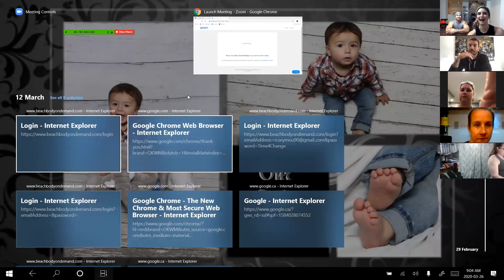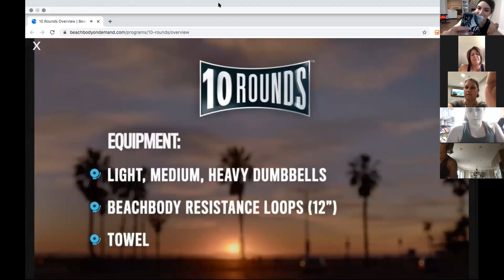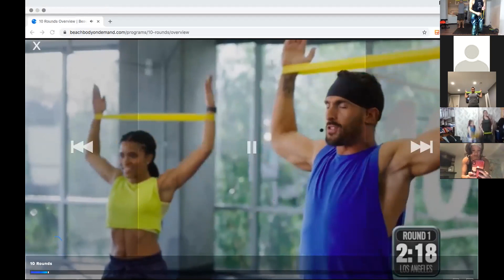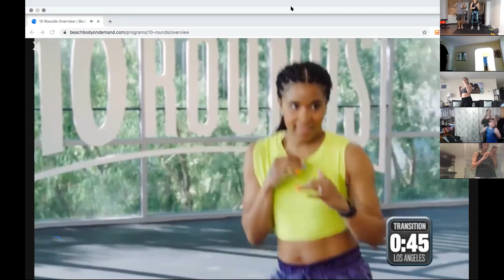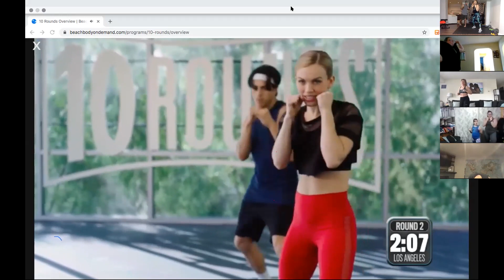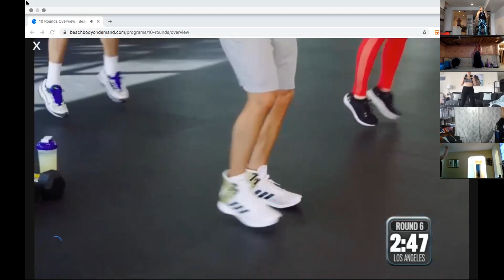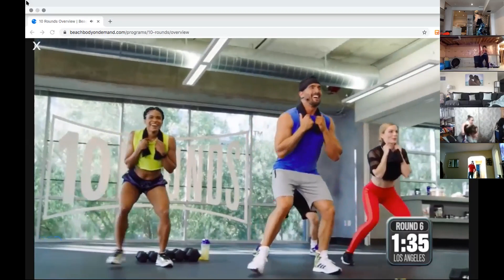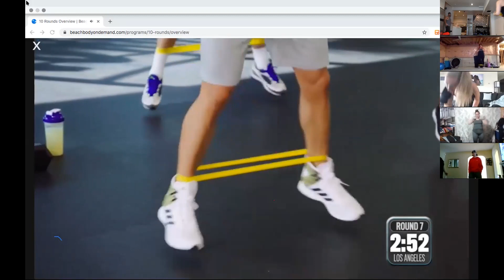10 ROUNDS with JOEL Freeman + SAMPLE workout!